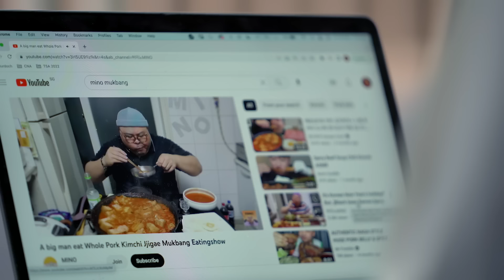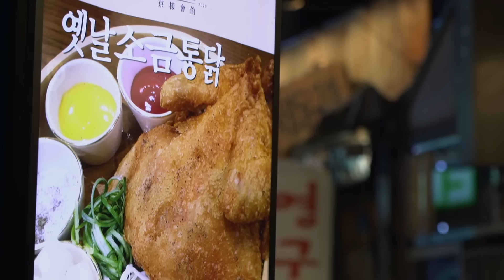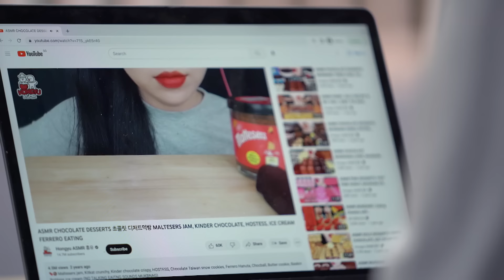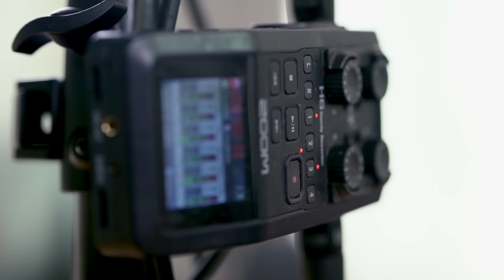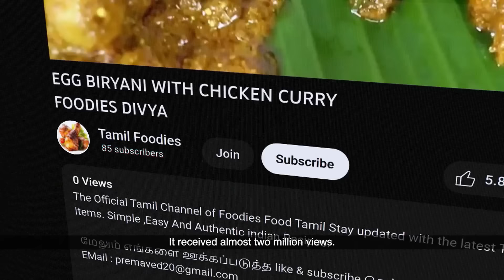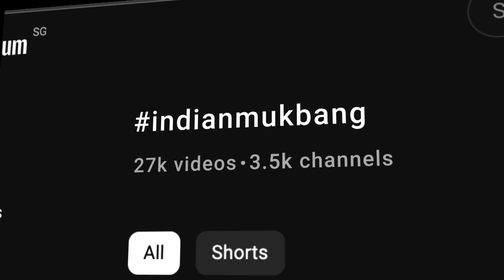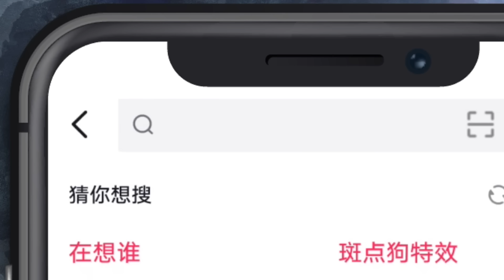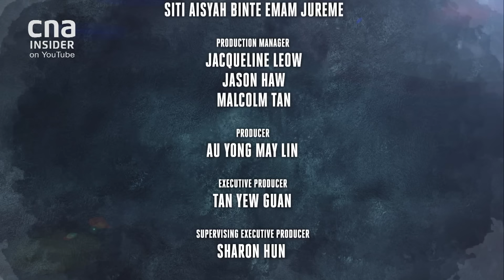Mukbang: How Binge Eating Became Big Money | Undercover Asia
With 2 million videos, and 247 thousand creators, Mukbang eating videos are a South Korean phenomenon that has gone global.

Ordinary people film themselves slurping, chewing, inhaling - often vast amounts of food. And hundreds of millions tune in. But while politicians praise Mukbang in India, and government agencies support Mukbang videos in South Korea, China banned Mukbang videos in 2021.

Just why have such seemingly innocuous eating videos gotten politicians involved?

About Undercover Asia 10: CNA's award-winning investigative series Undercover Asia uncovers the hard truths in the underbelly of Asia, and exposes the unintended fallout of change in the fast-moving continent.